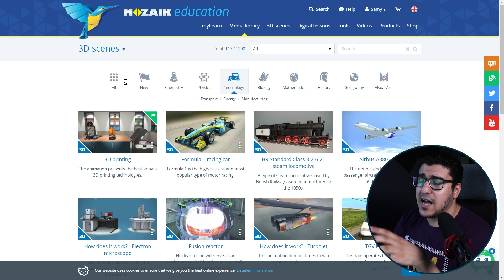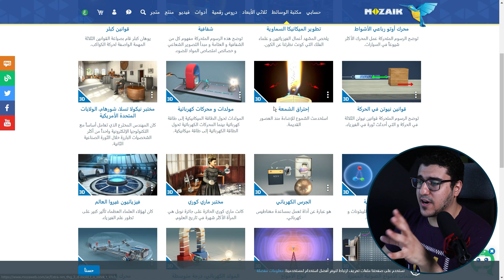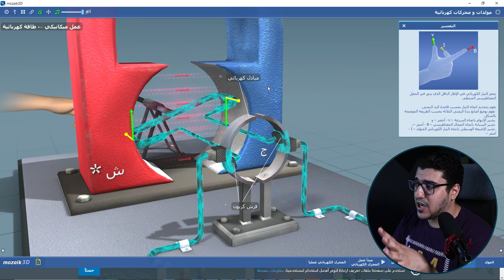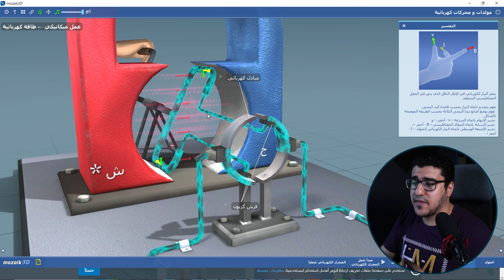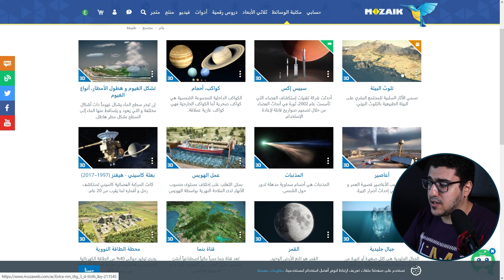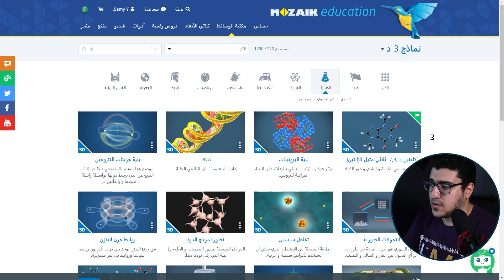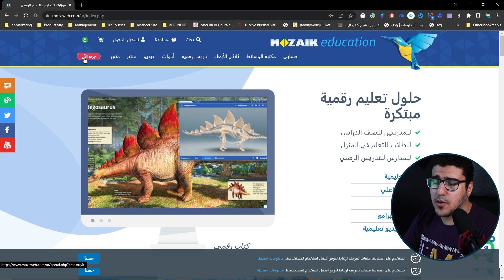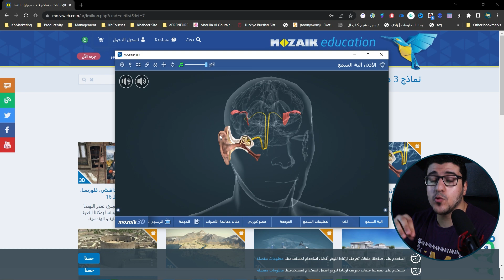كنر تعليمي مجاني لكل المعلمين والطلاب - Mozaik3D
حلول تعليم رقمية مبتكرة

برنامج عرض تعليمي تفاعلي للمعلمين
يوسع الموزابوك أدوات التدريس مع التوضيح المتنوع و مع الابتكارات، و الرسوم المتحركة. تقوم العناصر التفاعلية المذهلة و مطور المهارات و التطبيقات التجريبية و التوضيحية بإحياء اهتمام الطلاب و تساعدهم على تسهيل فهم المنهاج المدرسي.

الجدول الزمني للفيديو video timeline:
00:00 مقدمة عن البرنامج  Mozaik3D
00:42 المجلات المتاحة في البرنامج Mozaik3D
01:00 بداية أول مثال في الفيزياء
04:00 جميع المجالات المتاحة في البرنامج
04:40 الموضوعات المختلفة في البرنامج موزابوك
05:20 مسجد ايا سوفيا
06:20 الكمياء
07:15 Mozaik3D كيفية استخدام برنامج
08:35 Mozaik خاتمة برنامج

في الصف الدراسي و في المنزل
يمكن للمدرسين إنشاء عروض خاصة بهم أو تحويل ملفات الكتب المدرسية الخاصة بهم في الكتب الرقمية التفاعلية مع عدد قليل من النقرات. يمكن إثراء الكتب و العروض الرقمية بالصور و الرسوم و النماذج التفاعلية ثلاثية الأبعاد، و كذلك أوراق العمل المخصصة التي تم إنشاؤها مع محرر اختبار المضمنة في الموزابوك. يوفر أكثر من 100 تطبيق موضوعي وسيلة فريدة لاستعراض و تعميق المعرفة المكتسبة.

يدعم البرنامج وظائف الشاشة التي تعمل باللمس، و يمكن واجهة المستخدم على التكيف مع حجم العرض، و بالتالي فإنه يمكن استخدامها على حد سواء على لوحات تفاعلية و أجهزة الكمبيوتر المحمولة.

العديد من إصدارات الموزابوك متاحة في متجرنا على الشبكة، المخصصة للطلاب و المدرسين و التدريس.